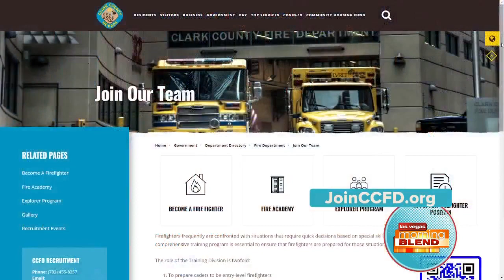Rested And Ready To Fight Fires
Walker Furniture's Project Firehouse providing brand new mattresses to the firefighters of Clark County Fire Department.